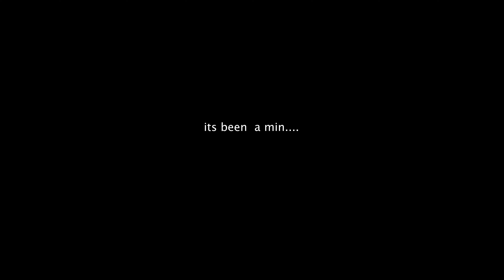IM BACK!!! -AGAIN 😮‍💨 WHO REALLY WON THE RAPARENA BATTLE? VLOG 9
Rap Arena x Matty Ice